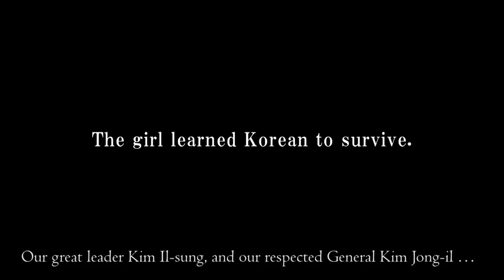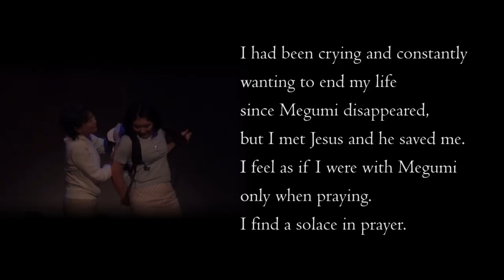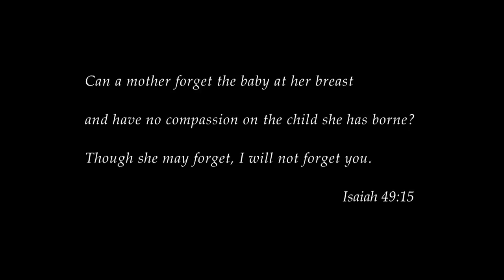Pledge to Megumiー The RESCUE ー Official trailer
At the United Nations General Assembly in New York on September19th, 2017, USA President Donald Trump mentioned a thirteen year old Japanese girl who was abducted by North Korean spies in her own country. Her name is Megumi Yokota. She is the main character of this play.

This is a story about an abductee’s family appeal for rescue of a loved one and they are struggling at this moment.

The play is currently being showed in Japan supported by the government with free admission. It electrifies viewers in every area.  Dear everyone in the world, please share this trailer with your friends when it gets to your heart.

The more people take an interested in the play, the more likely it will be shown in your country. Above all, by widely informing the crime of North Korean abductions, the North Korean dictator Kim Jong-un will be put under huge pressure.

North Korea abducted many people from all over the world. They are suffering and struggling in custody. Families of abductees are desperately seeking help from the world.
We must rescue all the abductees in North Korea immediately. Please lend us your strength!